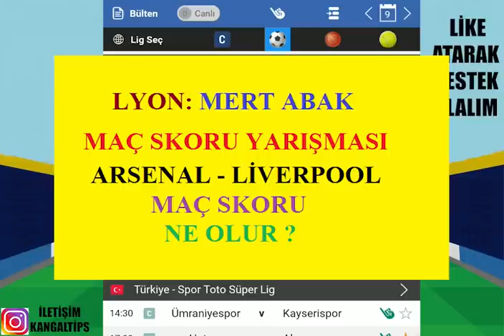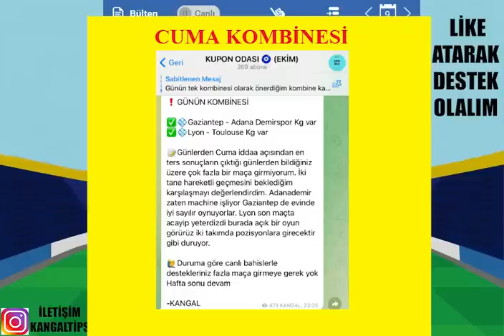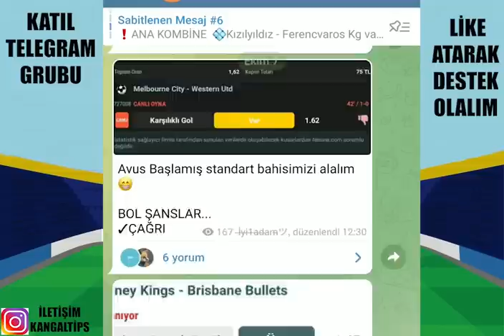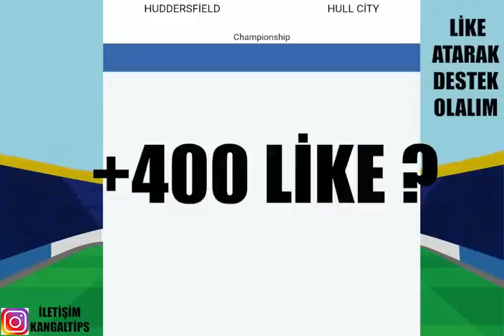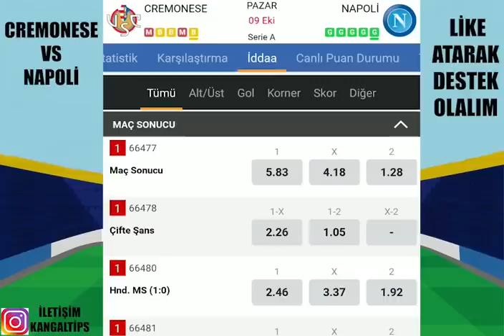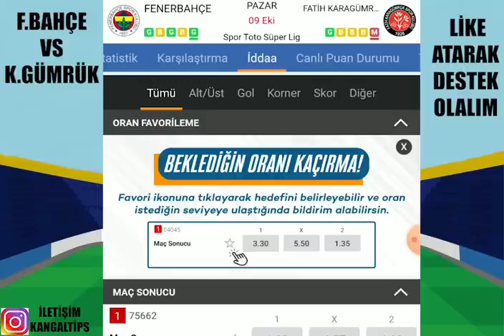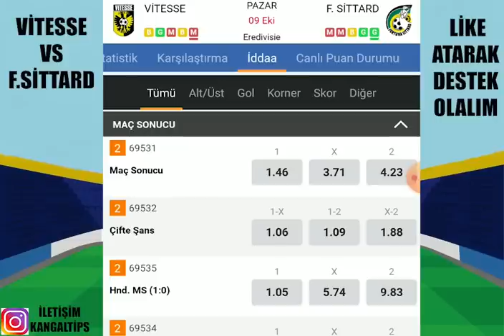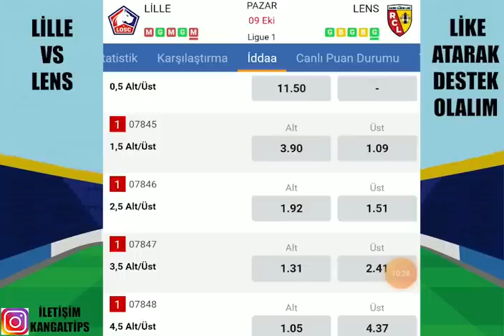AMMANNN NAZAR DEĞMESİN ! 9 EKİM 2022 İDDAA TAHMİNLERİ